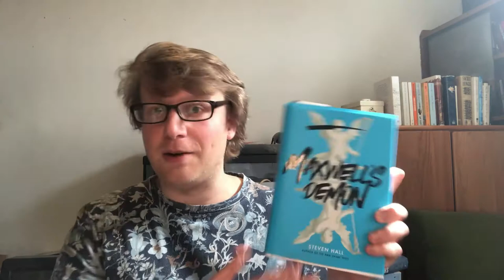The Bar and the Bookcase Tag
QUESTIONS/PROMPTS:

Old Fashioned: Historical Fiction Recommendation
Sidecar: Book with a strong supporting character
Manhattan: Book set in NY
Bloody Mary: Book that scared you/messed you up
Espresso Martini: Book that kept you reading into the night
Sazerac: Book that left you disoriented
Long Island Iced Tea: Book that is doing TOO MUCH (bonus point if it works anyway ;))
Negroni: Book with a love triangle
Bay Breeze: Book with light, chill/heartwarming vibes
Dark and Stormy: Book that’s dark, thrilling, and menacing (bonus point if the setting matches!)
Martini: Classic Recommendation

Books Mentioned:

Maggie O'Farrell- Hamnet
Megha Majumdar- A Burning
Matthew Lopez- The Inheritance
Yann Martel- Beatrice and Virgil
Steven Hall- Maxwell's Demon
Laura Bates- Men Who Hate Women
Will Self- Umbrella
Oyinkan Braithwaite- My Sister, The Serial Killer
Anne Tyler- The Accidental Tourist
Rivers Solomon- Sorrowland
James Baldwin- Giovanni's Room